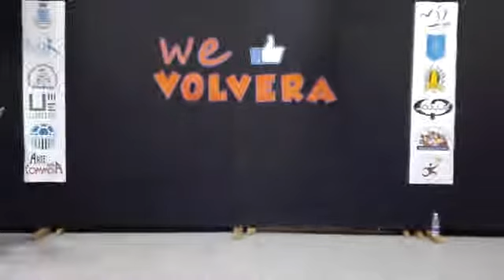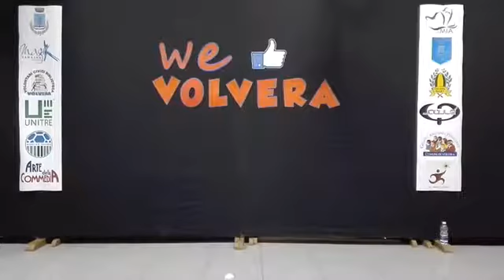Giocoleria con le palline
Tredicesimo appuntamento del progetto "We like Volvera".
Giocoleria con le palline tenuto dall'associazione Jaqulè.